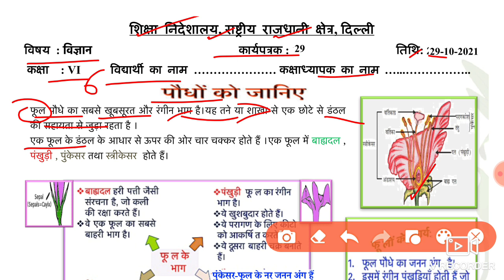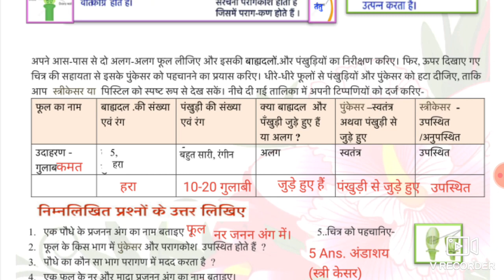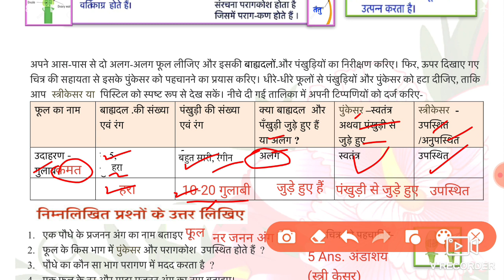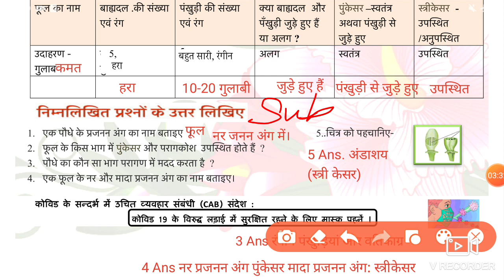Science Worksheet 29 Class 6 (26/10/2021)hindi Medium/ Worksheet 29 Science Class 6/Worksheet Sci 29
worksheet 29,
26 October class 6 Worksheet 29,
26 October Worksheet 29 class 6 hindi medium,
 doe Worksheet 29 Science hindi medium,
26 October Science Worksheet 29,

26 October Worksheet 29 science,
26 October class 6 Science worksheet 29,
6 class Science worksheet 29 hindi medium,
 aaj ki Science ki worksheet 29 class 6, worksheet 29 class 6 hindi medium,
 26 October worksheet 29 class 6,
 26 October today worksheet 29,
 hindi medium science worksheet 29,
 today worksheet 29 science ,

🤗🤗🤗Thanku🤗🤗🤗